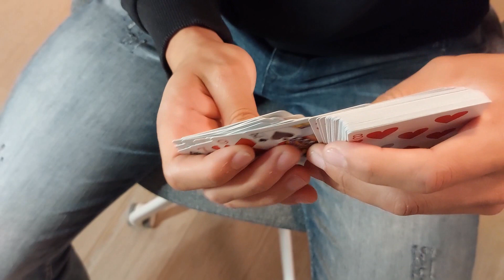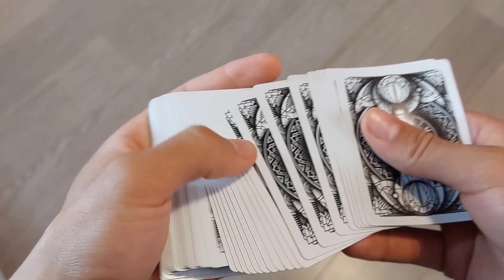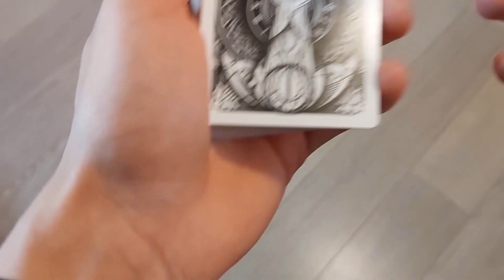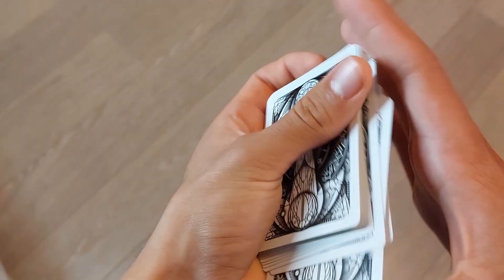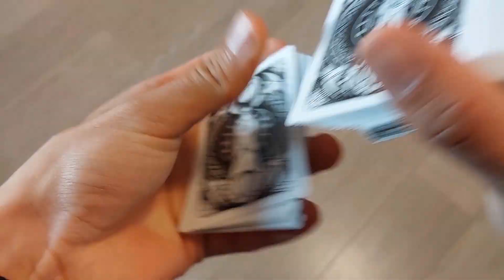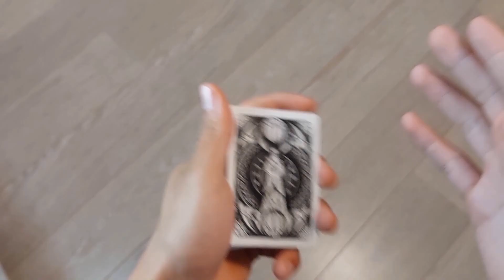MAKKELIJKE KAARTTRUC met Uitleg! // PERFECT voor BEGINNERS!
Welkom bij alweer een nieuwe kaarttruc video op dit kanaal. In deze video leer ik jou een simpele kaarttruc. Deze kaarttruc is heel snel en makkelijk te leren. Dus ben je een beginner? dan is deze kaarttruc voor jou!

💎TOP 3 BESTE GOEDKOPE KWALITEITS SPEELKAARTEN VOOR BEGINNERS! (naar mijn mening)

📕TOP 3 BESTE GOEDKOPE KWALITEITS GOOCHELBOEKEN ( hier haal ik al mijn kennis uit)

🟢Wil jij de beginselen van het goochelen METEEN GOED leren?
      Zoek jij gewoon STEENGOEDE trucs die je zonder al te veel oefenen kunt vertonen?

🟢Dan is deze Masterclass van de Magicshop écht de oplossing!!

🟢In deze ONLINE masterclass goochelen krijg jij toegang tot maar liefst 6 modules; 35 lessen en      zo'n 70 video's boordevol trucs, uitleg, geheimen, tips, presentaties en ALLES wat je moet weten.
Hiermee leg jij zeker weten een mooie basis en leer je dingen die je moet weten.
Alle lessen zijn goed onderverdeeld en de video's zijn duidelijk, to the point en zeer makkelijk te begrijpen en te volgen!

🔊Op dit kanaal kan je veel video's vinden. Goocheltrucs, kaarttrucs, simpele en makkelijke kaarttrucs zijn allemaal dingen die je hier kan leren. Ook kaartmoves en goocheltrucs met munten zijn te vinden op dit kanaal.